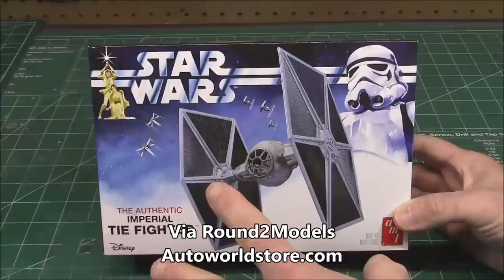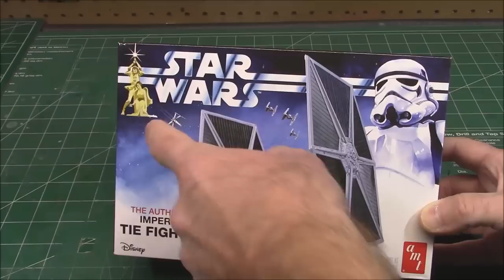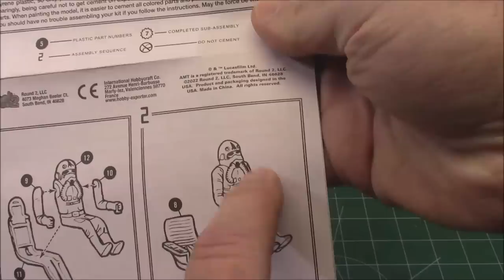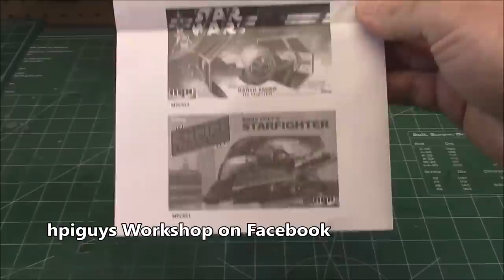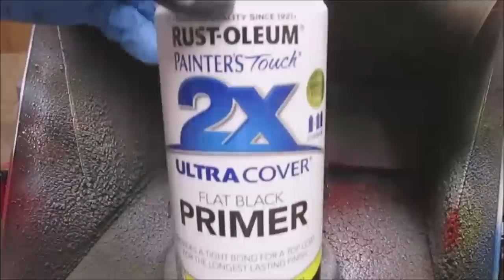Tie Fighter Star Wars A New Hope 1/48 Scale Model Kit Build How To Assemble Paint Mask Pilot Weather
AMT STAR WARS: A NEW HOPE TIE FIGHTER 1:48 SCALE MODEL KIT
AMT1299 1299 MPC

ICONIC ENEMY: The early starship designs featured in STAR WARS showcases an elegant simplicity that has become indelible, making the Imperial TIE Fighter is one of the most recognizable spacecraft in all of science fiction.
AUTHENTICITY IS KEY: AMT strives to make every kit as authentic as possible and has made improvements to make this small TIE Fighter model an excellent build experience and display piece.
PERFECT FOR BEGINNERS: This TIE Fighter model kit offers a perfect model for young or inexperienced modelers that are transitioning from snap kits to glue-together models.
 QUICK SPECS: 1/48 Scale, 32 Parts. 6” tall. Molded in gray plastic with clear parts, and pictorial assembly instructions. Skill level 2  PAINT AND GLUE REQUIRED. Offered again for first time in 25 years.

TIE fighters are fictional starfighters existing in the Star Wars universe. Propelled by Twin Ion Engines, TIE fighters are fast, agile, yet fragile starfighters produced by Sienar Fleet Systems for the Galactic Empire and by Sienar-Jaemus Fleet Systems for the First Order and the Sith Eternal. TIE fighters and other TIE craft appear in Star Wars films, television shows, and throughout the Star Wars expanded universe. Several TIE fighter replicas and toys, as well as a TIE flight simulator, have been produced and sold by many companies.

Colin Cantwell created the concept model that established the TIE fighter's ball-cockpit and hexagonal panels design for Star Wars (1977).[1] Star Wars creator George Lucas liked the basic design consisting of two panels connected by a stick with a ball-shaped cockpit, but Cantwell's concept had few details.[1] Joe Johnston created additional details, such as the cockpit window and the attachment points between the solar panels and the hull.[1]

Initially given a blue color scheme, the TIE fighter models for the first film were grey to better film against a bluescreen; TIE fighters in The Empire Strikes Back (1980) and Return of the Jedi (1983) shifted back to being a muted blue. Sound designer Ben Burtt created the distinctive TIE fighter sound effect by combining an elephant call with a car driving on wet pavement.[2] In the book The Sounds of Star Wars, the engine roar is likened to German Junker Ju 87 "Stuka" bombers, who used sirens to frighten civilians on raids. This could have been a possible inspiration for the sound. Combat scenes between TIE fighters and the Millennium Falcon and Rebel Alliance X-wing fighters in Star Wars were meant to be reminiscent of World War II dogfight footage; editors used World War II air combat clips as placeholders while Industrial Light & Magic completed the movie's special effects.[3] Darth Vader's distinct TIE Advanced x1 in Star Wars was designed to make it instantly recognizable,[4] and the TIE Interceptors developed for Jedi were designed to look fast, deadly, sleek and frightening.[1]

The Jedi starfighter, created for Revenge of the Sith (2005), was designed to bridge the appearance of the Jedi starfighter in Attack of the Clones (2002) and the TIE fighter design from the original trilogy.[5] The V-wing starfighter, seen at the end of Revenge of the Sith, also makes the distinctive TIE fighter sound when flying by a Star Destroyer. Dark Horse Comics' Sean Cooke designed the TIE predator for Star Wars: Legacy (2006), set 130 years after the events of Star Wars, to appear both reminiscent of and more advanced than the original TIE fighter.[6]

Designers for The Force Awakens (2015) had numerous discussions about how much to "update" the TIE fighter for the first sequel film set 30 years after Return of the Jedi.[7] They retained the starfighter's design but altered its aesthetic to suggest improvements to the vessel's manufacturing process and materials.